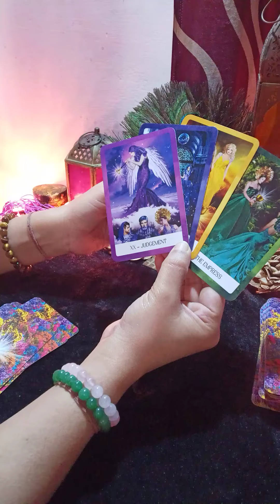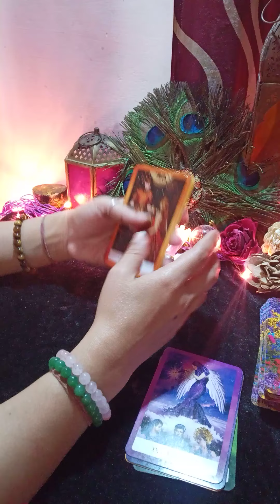❤️आपके। पार्टनर की एनर्जी आपके लिए 😘your partner energy 🥰 (@MysticFairy )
Hello

kundali reading
palm reading
healing for all problems
chkra balancing ❤️